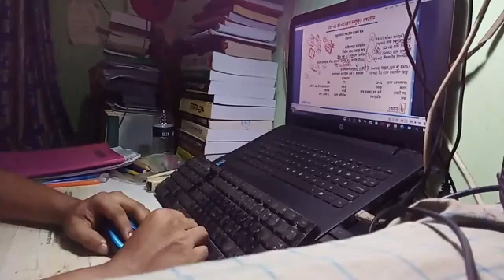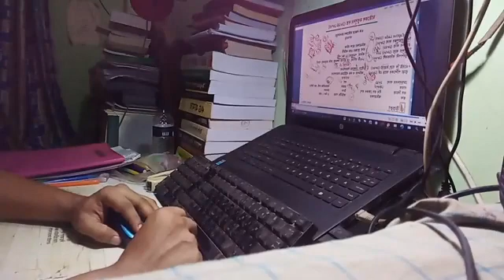BCS Study With Me।। 29.8.22।। Session 5।। 45/15 Pomodoro।। উত্তরণ।। আধুনিক যুগ ।। মাইকেল মধুসূদন